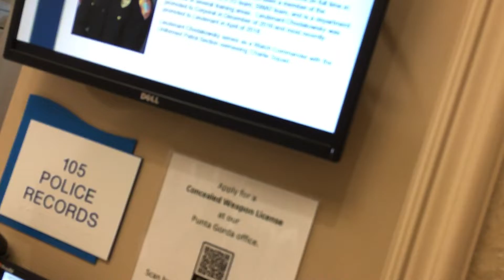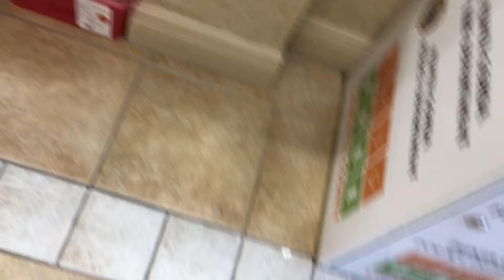This is one ☝️ more that need more schooling